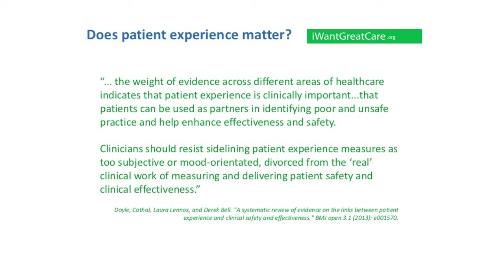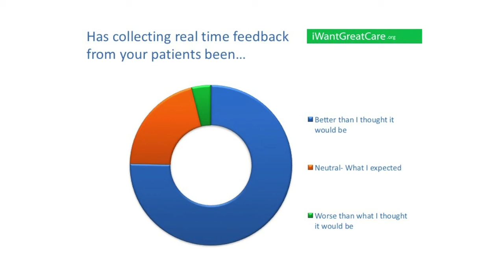Neil Bacon introduces iWGC's 7th National Symposium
Dr Neil Bacon, Founder and CEO of iWantGreatCare, introducing the company's 7th National Symposium which discussed how staff morale is positively impacted by patient feedback.